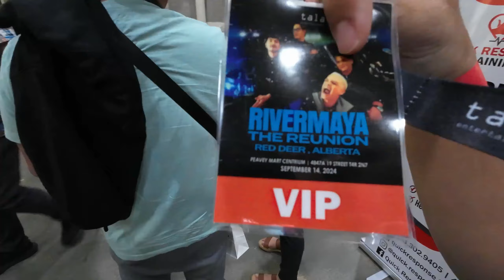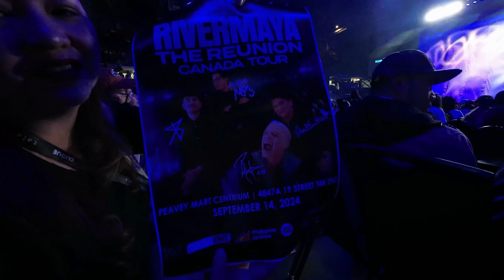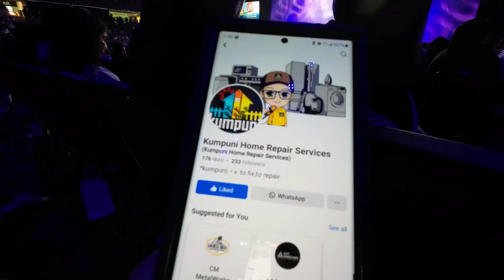DI INAASAHANG PAGSASAMA | RIVERMAYA THE REUNION CONCERT | BUHAY CANADA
Samahan kami sa isang gabi ng nostalgia at saya sa Di Inaasahang Pagsasama! Sa espesyal na reunion concert na ito ng Rivermaya, muling magbabalik ang mga paborito nating kanta na nagbigay ng kulay sa ating kabataan. Mula sa mga hit songs hanggang sa mga kwentong nag-uugnay sa atin, tiyak na puno ng emosyon at alaala ang gabing ito!